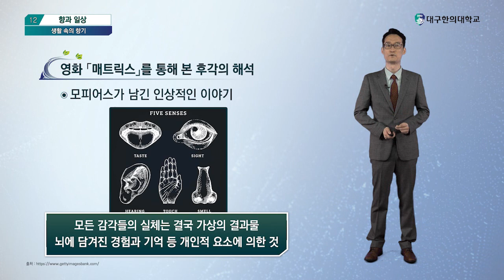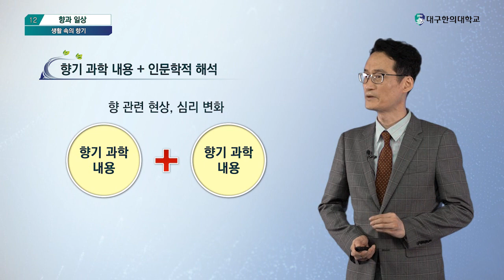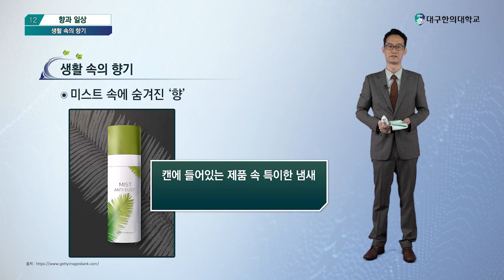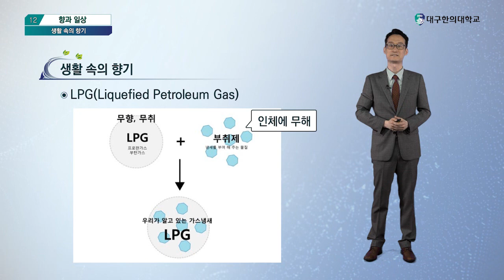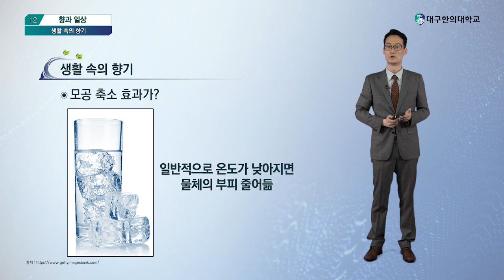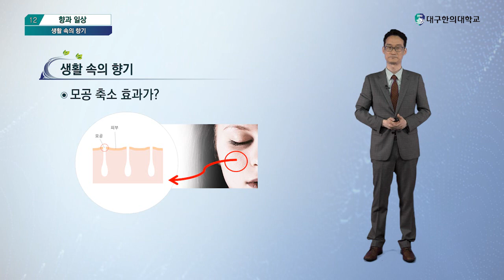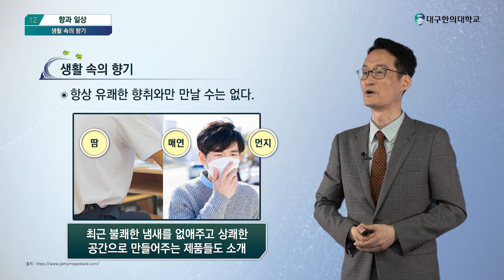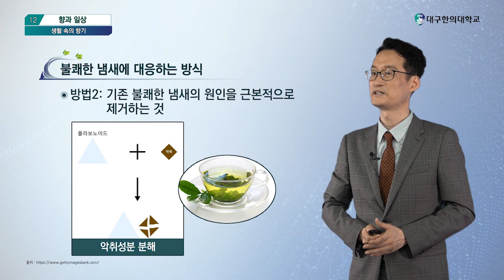향기과학자 K-mooc강좌 1강 - 생활속의 향기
생활 속에서 만날 수 있는 여러 제품들로부터 발산되는 향기와 우리가 원치 않지만 어쩔 수 없이 노출되는 냄새들에 대해 살펴보았습니다.
(이번 강좌 주요 내용)
- 영화 [매트릭스]
- 시각과 빛
- 얼음이 어는 화장수
- 부취제
- 얼음이 어는 화장수와 모공 축소?
다음 동영상에서는 이러한 제품들에 사용되는 향료에는 어떤 종류가 있는지에 대해서 살펴보도록 하겠습니다.

감사합니다 : )